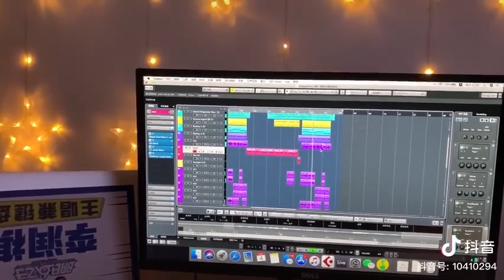气运联盟李润祺🚗更新demo 20201005